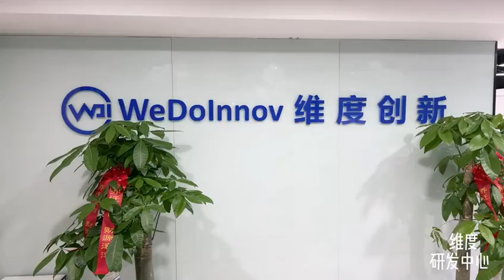Welcome to Wedoinnov